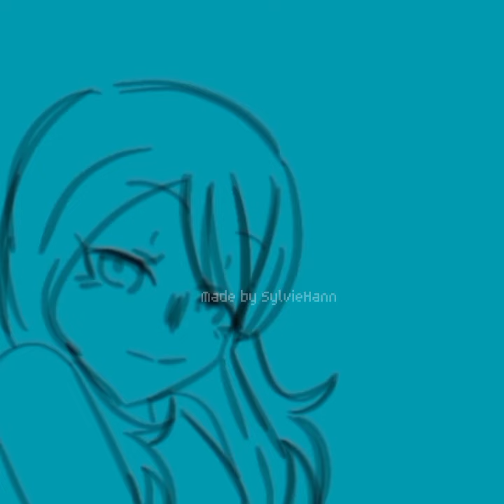「Sickboy - Meme」| Sallyface.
Fandom: Sallyface.
Song: Sickboy.
App I use:
- Ipispaint X.
- Capcut.